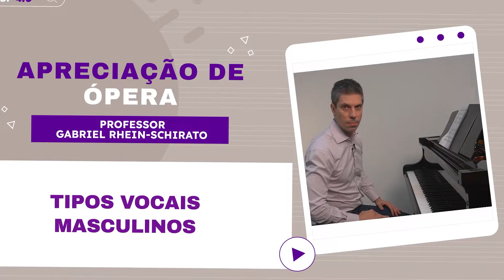04. Tipos Vocais Masculinos | Curso Apreciação de Ópera (EMESP 4.0)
Na quarta aula do curso Apreciação de Ópera, o professor Gabriel Rhein-Schirato conceitua os tipos vocais masculinos na ópera, exemplificando cada sub-categoria.

Em 10 aulas, o curso propõe uma forma descomplicada de entender a ópera de forma a potencializar a experiência de contemplação do gênero.

Links comentados: